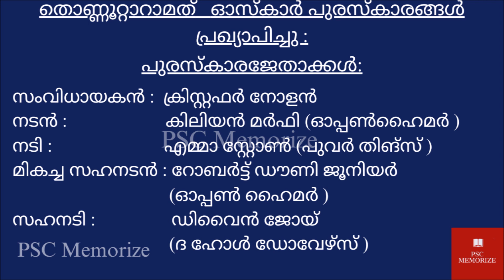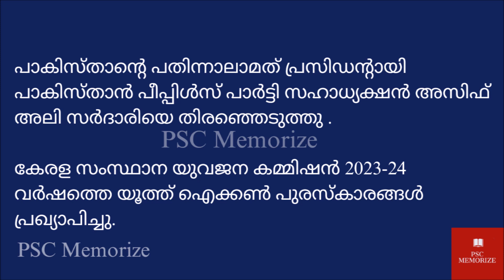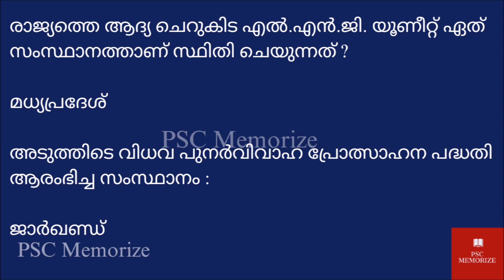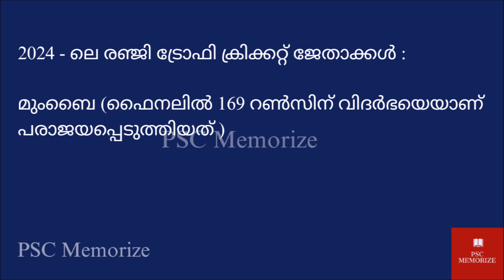Thozhil Vartha Current Affairs 2024 March 30 | Part - 2 | Final Part